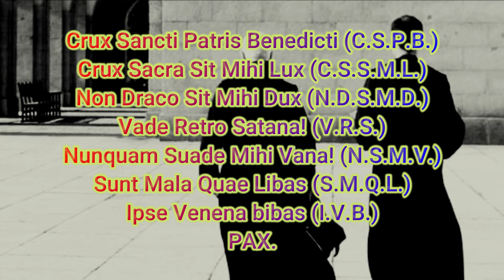Oración de la medalla de San Benito - Pronunciación en Latín FÁCIL (Resubido)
REALICE SU DONATIVO PARA SEGUIR EXPANDIENDO LA FE Y LA TRADICIÓN CATÓLICA, Se lo agradecería muchísimo: